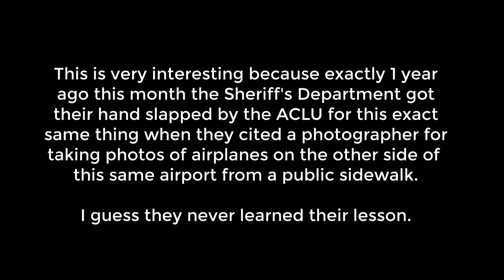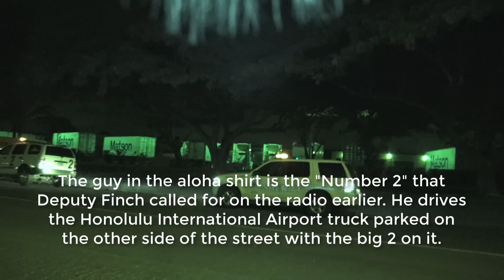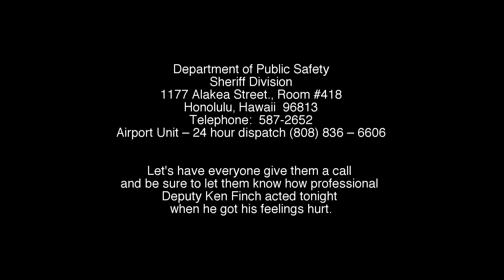Joint Base Pearl Harbor-Hickam - Part 2 - First Amendment Audit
This is the last of the series of First Amendment Audits that I conducted on March 20, 2017. This was also at Joint Base Pearl Harbor-Hickam over on the Hickam Air Force base side at the Kuntz gate.

I had already had interaction with the same security forces that protect this gate at the Pearl Harbor audit a couple hours ago. I let them know that I would also be coming over to this base when I left there believing that this would stop anything from going wrong at this gate. It didn't work.

Not long after arriving I was approached by several Hawaii Sheriff deputies because they thought I was filming the Honolulu International Airport that was behind me. Keep in mind that last March a deputy cited a photographer for taking photographs at this same airport and the ACLU and Attorney Generals Office both slapped their hands and let them know they were wrong, that we can photograph the airport.

Here is a link to that story on the ACLU Hawaii

Apparently, these deputies have not learned their lesson yet. Perhaps we should flood them with calls and facebook reviews to teach them that they are wrong.

Hawaii Department of Public Safety
Sheriff Division
1177 Alakea Street., Room #418
Honolulu, Hawaii  96813

Airport Unit – 24-hour dispatch (808) 836 – 6606

Department of the Attorney General:
Mail: 425 Queen Street
Honolulu, HI 96813

This video is for informational and educational purposes only. I am not an attorney and the views expressed are not meant to be legal advice. If you need legal advice for a particular situation please seek legal advice from a qualified and licensed attorney.

The views expressed in the comments section are not necessarily those of Honolulu City News. We do not support comments that libel or slander the person or persons appearing in the video.

We do not support racists, or hateful comments, or comments that call for acts of violence or otherwise unlawful activity. Comments on this website are the sole responsibility of their writers and the writer will take full responsibility, liability, and blame for any libel or litigation that results from something written in or as a direct result of something written in a comment.